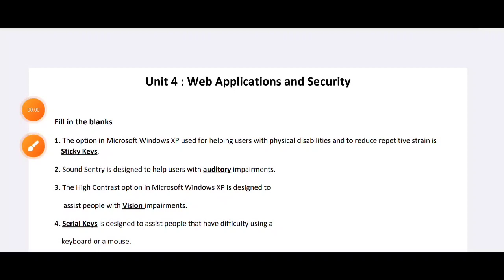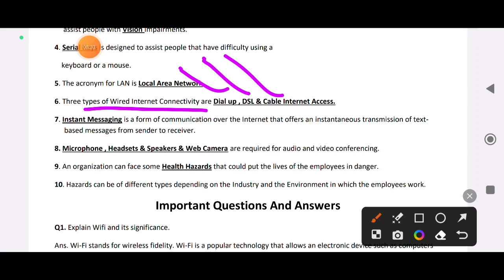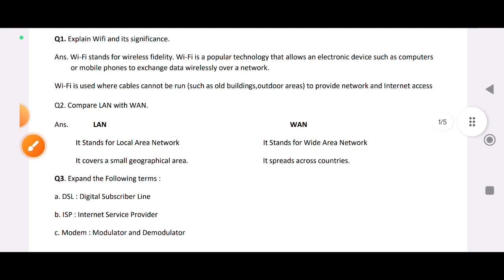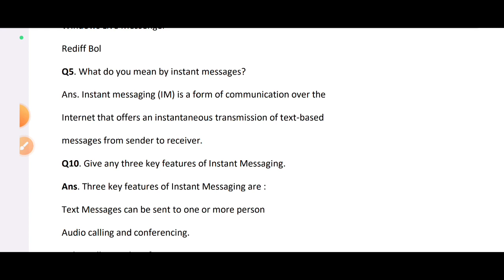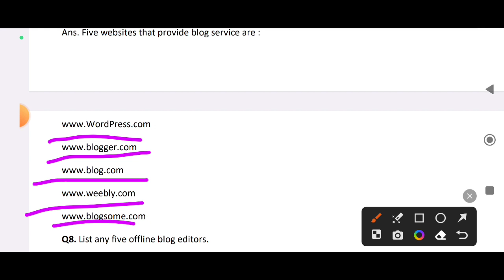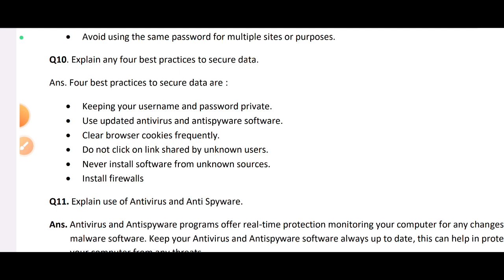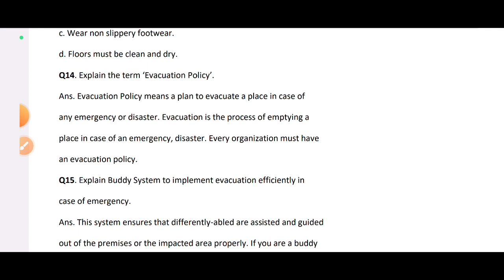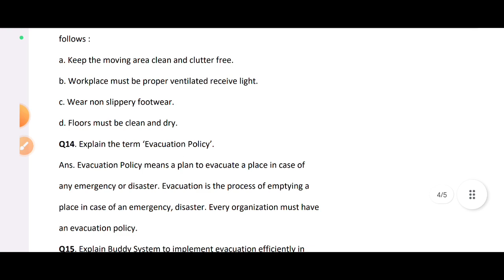cbse class 10 it important questions today / most Pick-up questions/ information technology class10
class 10th information technology important questions for cbse board exam 2023
I.T paper information technology most important question
it sample question paper class 10th 2023 term2
IT 402 important questions paper class 10th
13 March 2023 paper
Solution answer